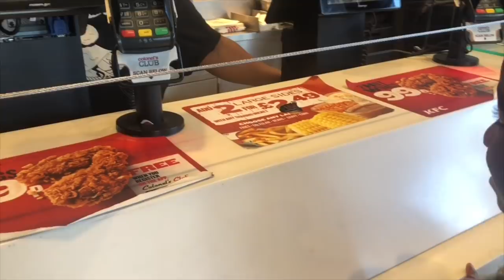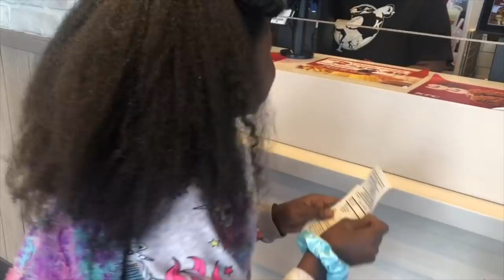Letting The Person in Front of me Decide What I Eat For 24 Hours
Letting The Person in of Decide What I Eat For 24 Hours so i decided  to try this food challenge where you go through the drive thru and oder fast food or let the person i  front of you decide what you eat for 24 hours by making the person in front of you buy what you eat for 24 hours.
Eating someone elses meal can be expensive, get surprised with me as getting someone elses order like Mcdonald's chicken nuggets, Burger King and KFC fast food turned into a mukbang  as ordering food can be a fun challenge when you let someone else buy your food for you.